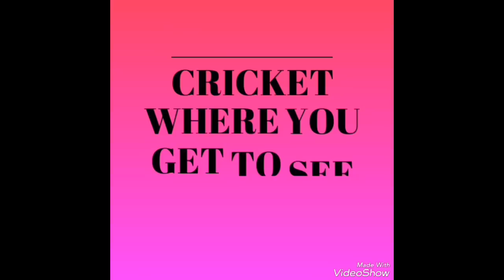Amit Tamhanekar - Most Entertainer Batsman (Team :- Swarajya)